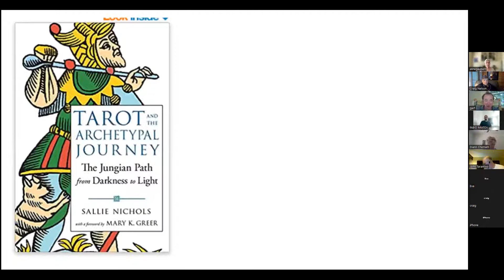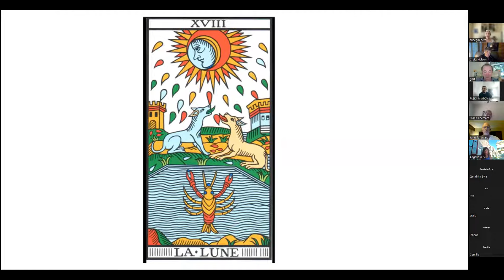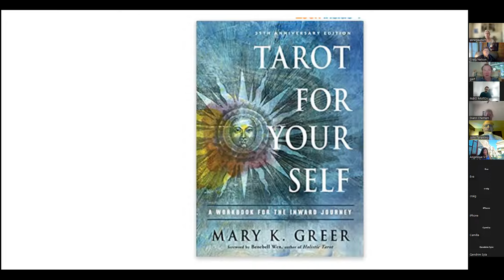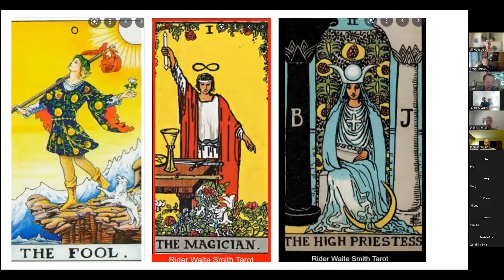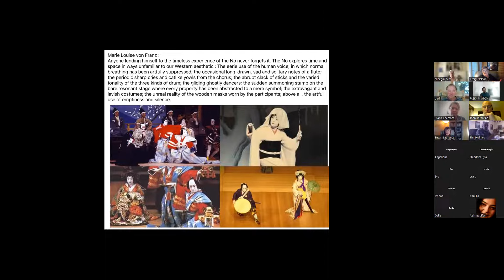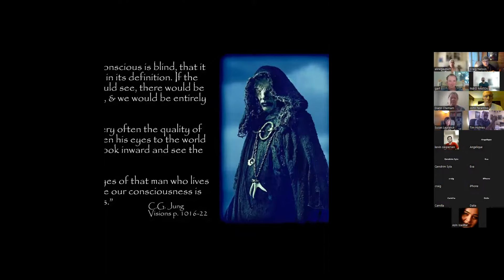Emma Jung - Animus & Anima - Part 1